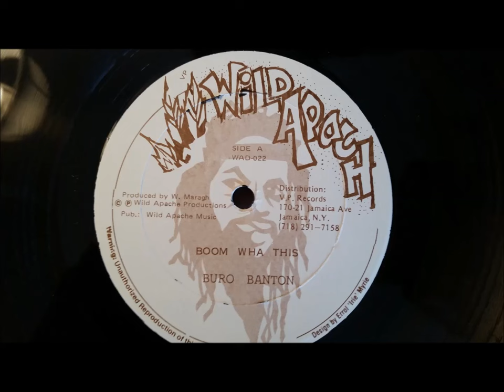Burro Banton - Boom Wha Dis - Wild Apache 12" w/ Version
Burro Banton
Boom Wha Dis w/ Version
Wild Apache 12"